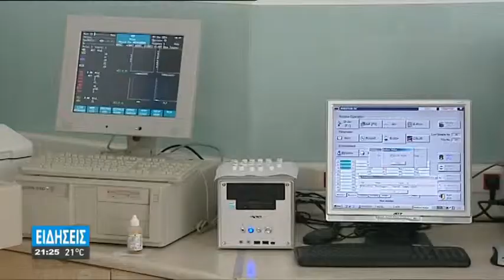Η ΙΣΡΑΗΛΙΝΗ ΙΑΤΡΙΚΗ ΕΛΙΤ ΣΤΗΝ ΚΡΗΤΗ